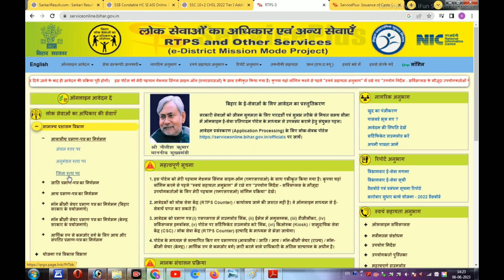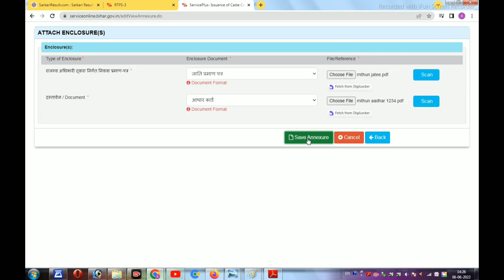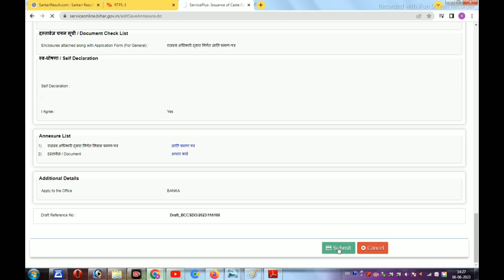अनुमंडल से जाती आवासीय और आय ऑनलाइन आवेदन कैसे करें ll#caste certificate anumandal se kaise banaye l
अनुमंडल से जाती आवासीय और आय ऑनलाइन आवेदन कैसे करें ll#caste certificate anumandal se kaise banaye